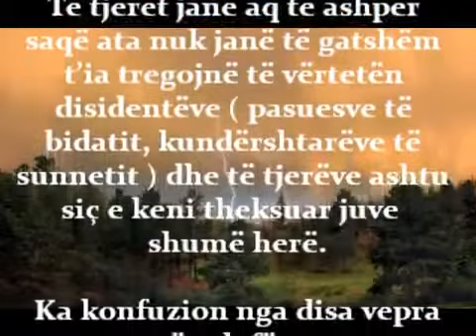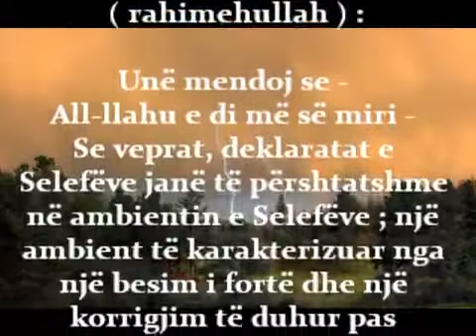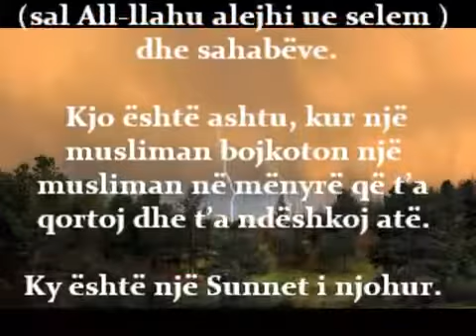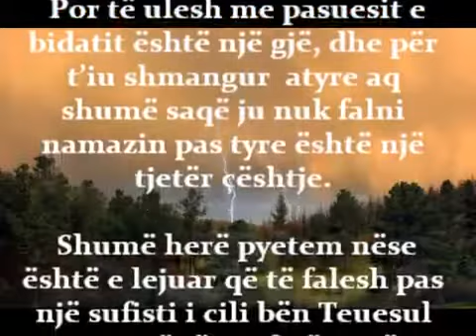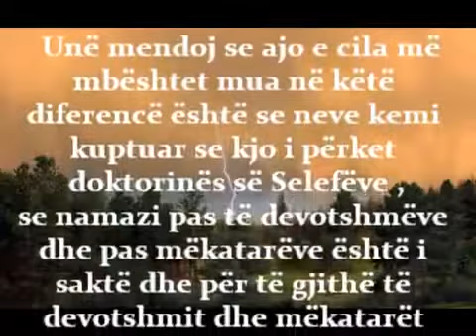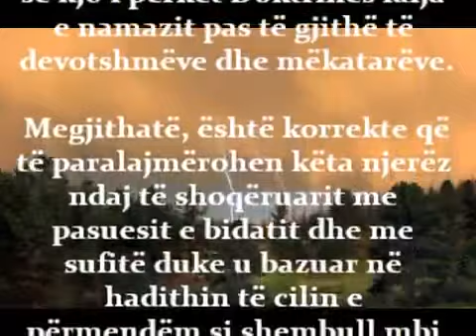Imam Albani - Çfare qendrimi duhet te kemi ndaj pasuesve te Bidatit